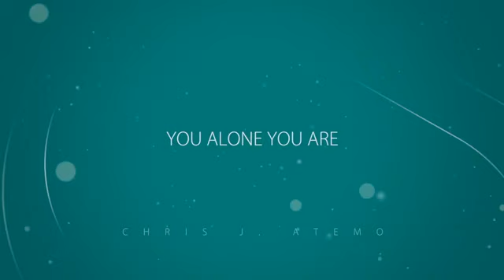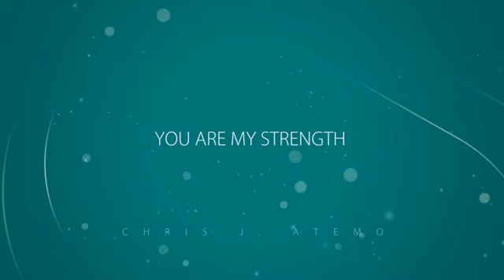WALKING WITH GOD ( 30th July 2020)